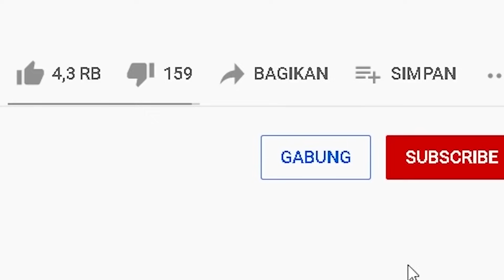MIPAN & ZUZUZU Masuk Ke Dalam Kepala BLUE RAINBOW FRIENDS! - Roblox Roleplay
kita melihat ada blue dari rainbow friend yang sangat besar sedang pingsan dikota brookhaven! kita coba untuk mengusirnya, apakah kita bisa?